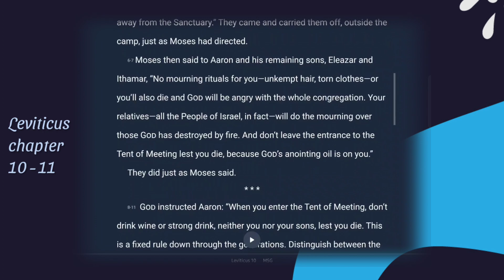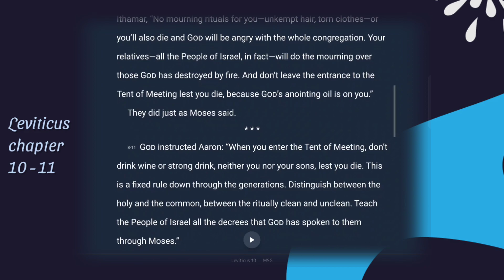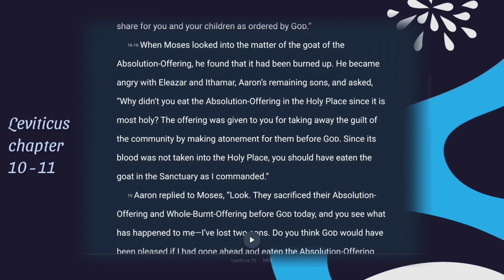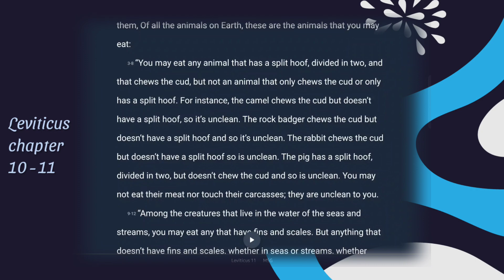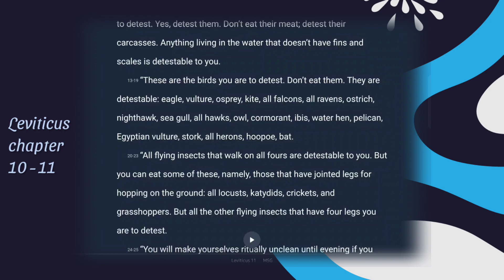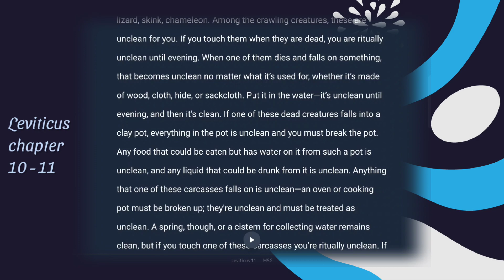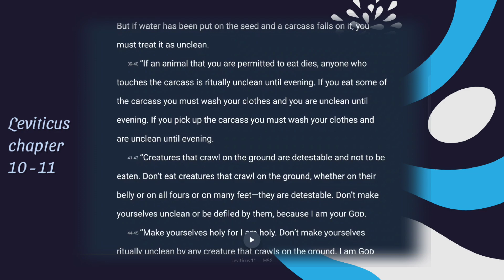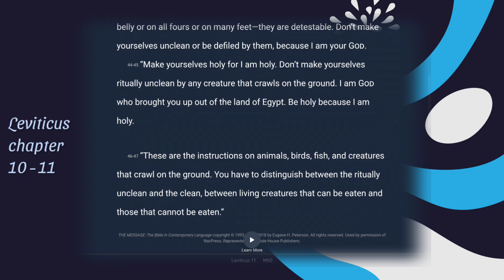Reading The Holy Bible Daily S3 ep 4: Leviticus ch 10 - 11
Hope you are enjoying season 3 as much as we are.
Be blessed,  stay blessed.